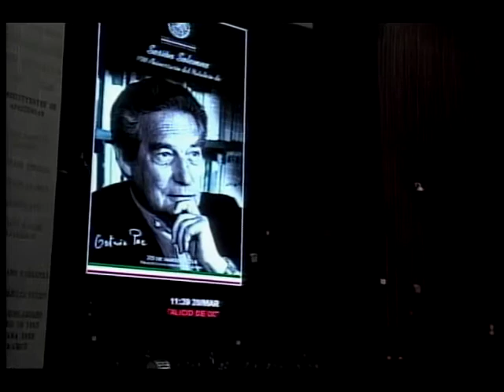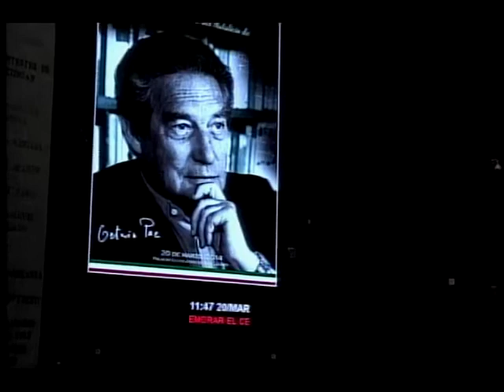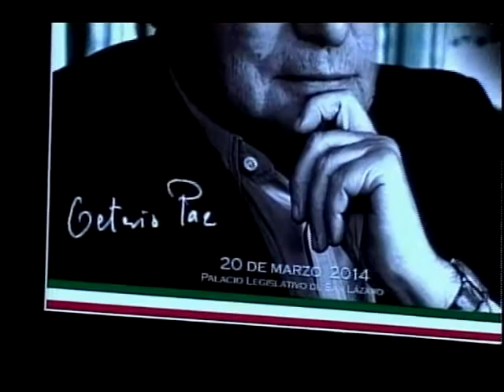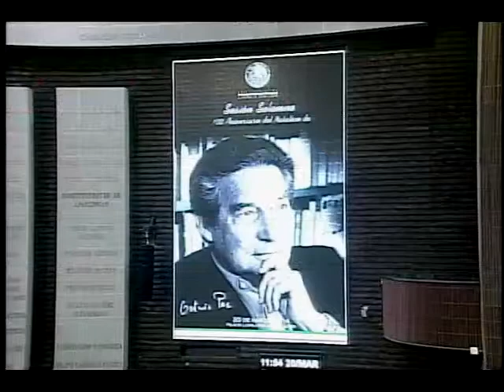Sesión Solemne para Conmemorar el Centenario del Natalicio de Octavio Paz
Sesión Solemne con motivo de los Cien años del Natalicio de Octavio Paz.